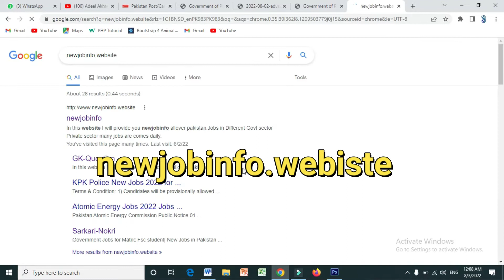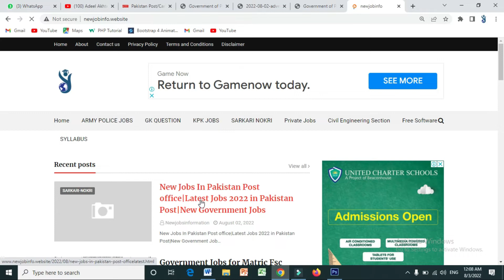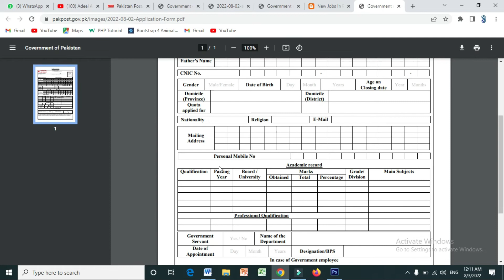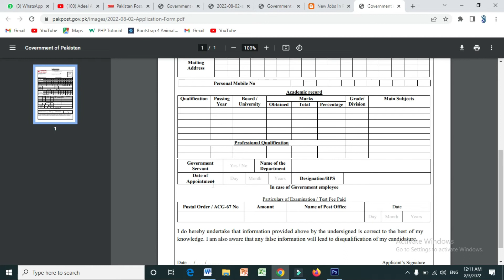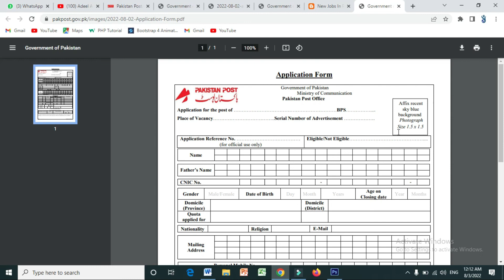How to fill Pakistan post Jobs Application foam|How to Download Pakistan post office Job Foam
In this video i will tell you How to fill Pakistan post Jobs Application foam|How to Download Pakistan post office Job Foam